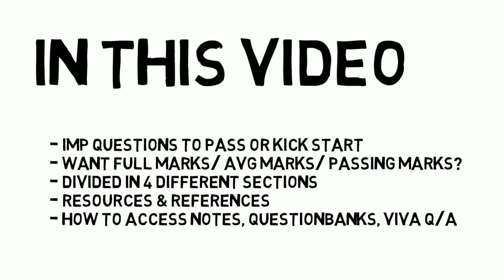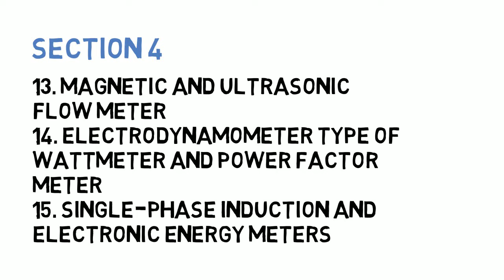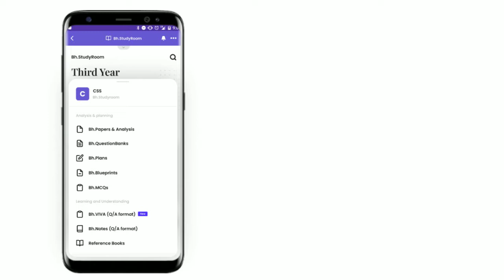How to Pass/Score in Sensors & Transducers (ST) Sem-6 EC | GTU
In this video, we are covering Sensors & Transducers subject's IMP question for Sem-6 Gujarat Technological University. For more questions and answers download the Brainheaters App.

Join BH Social Media to Stay Updated with academics and get all resources for Engineering.

All the Important resources for your Engineering are available in the Brainheaters app.

We have added:-

Bh.Notes ( IMP Question with Answer )✅

Bh.Paper and analysis ✅

Bh.Library ✅

Bh.MCQs ✅

Bh.Question banks ✅

Bh.How to pass ✅

Bh.Viva Question ✅

Brain-Heaters Community✅